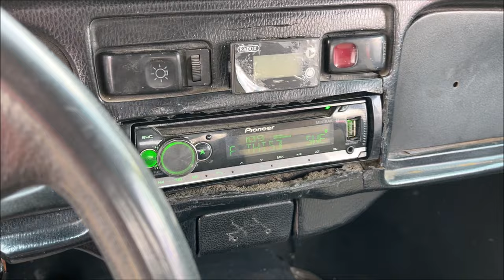Vocho Hot Rod con equipo AUNEX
Un trabajo del Taller Link Audio Studio ubicado en Metepec, Edomex.
El video lo grabamos en el Car Show de la ANCM SEDE Toluca
Somos